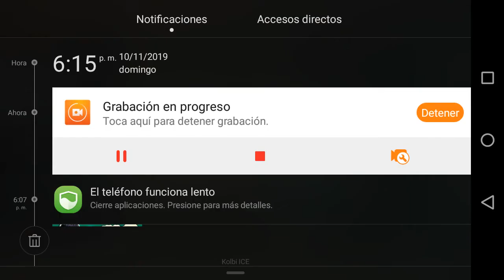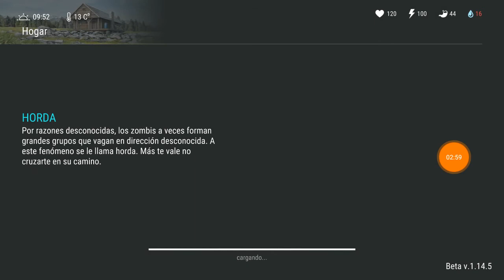Mega bug de las modificaciones Last day on Earth